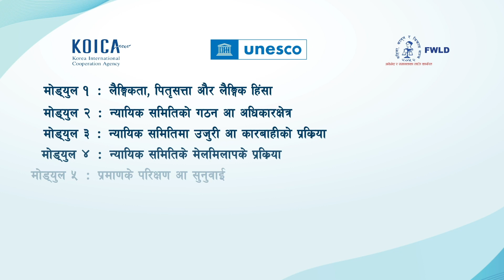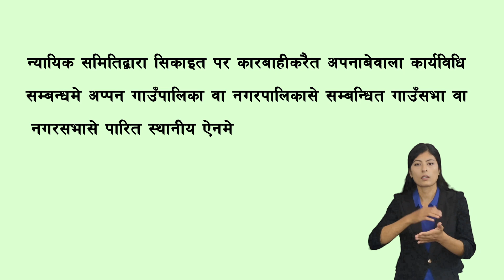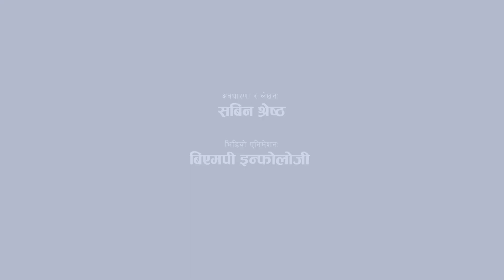Module 5 Bajjika Infographics Video